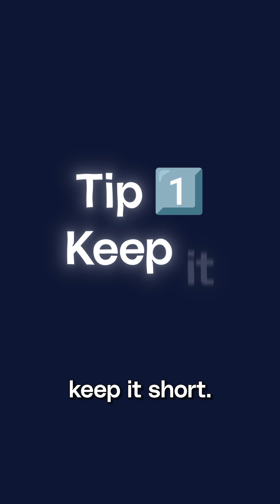3 Tips to Improve Your Data Analytics Presentations!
Ready to level up your data analytics presentations? 🚀 Join Tom Gadsby, a seasoned senior data scientist, as he shares three game-changing tips that will transform the way you convey your insights.

3 Tips to Improve Your Data Analytics Presentations!